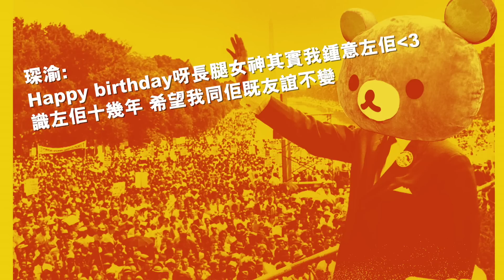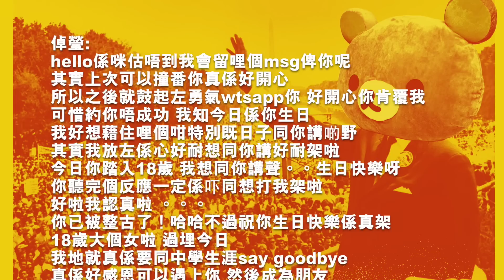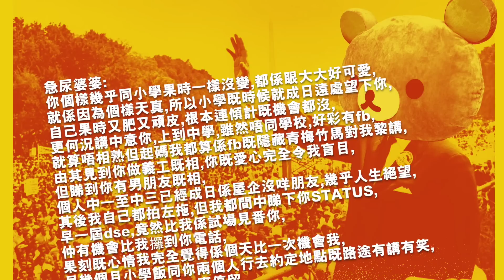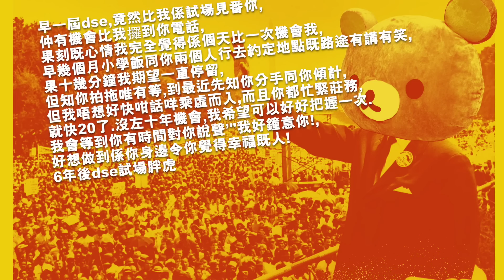一人有一個夢想 I Have A Dream ( 點唱 : Coldplay - Magic )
一人有一個夢想 - 夢想,可大可少

請將
1. 你既名
2. 佢既名
3. 你地兩個既電話
4. 想對講既內容同說話
5. 勇氣

今次放係Youtube既只係其中兩位朋友
未能讀出或彈出既留言十萬個唔好意思啦
希望可以係遲D既一人有一個夢想到慢慢出返黎啦
一定會盡量打多D電話!!

100% 本地原創節目 HKonlineTV 香港人嘅網上電視台

Produced By SunnyIdea